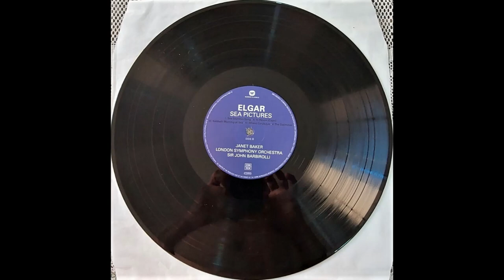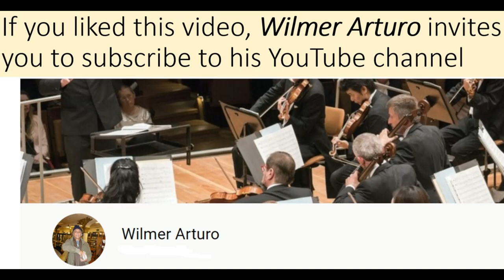Vinyl. Sea Pictures. Elgar. Janet Baker. Barbirolli. London Symphony Orchestra. Vinyl.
Dame Janet Baker power to convey on record the atmosphere of a live perfomance. Barbirolli had previously performed this work with Kathleen Ferrier, but he was not satisfied and after having recorded The Dream Gerontius with Baker, he did not hesitate to record Sea of Pictures with her, to remain as the reference version of the work.